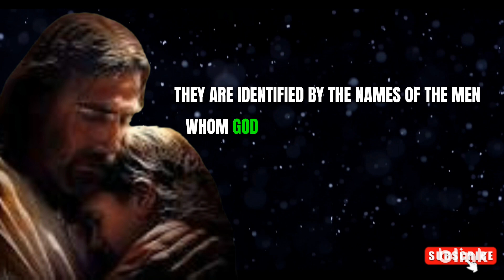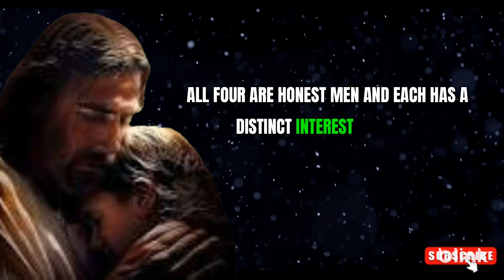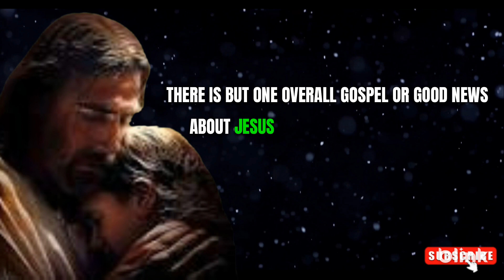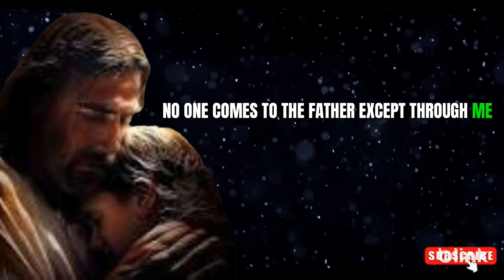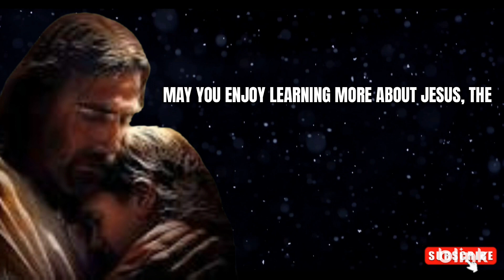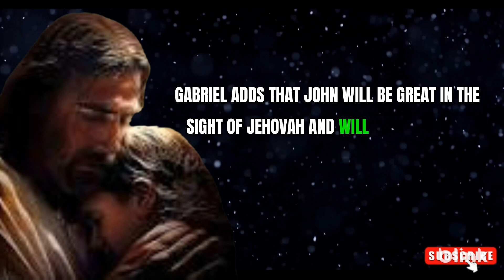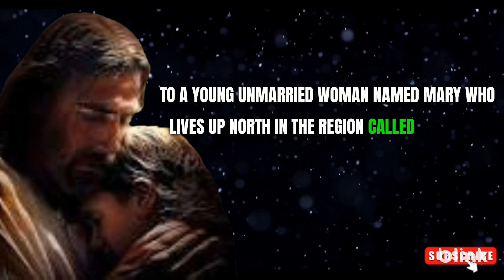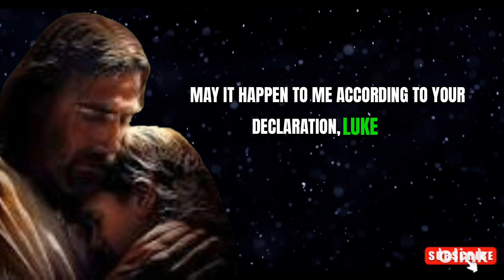God✝️ says that june will be luckiest🤞 month in this year ! Type 'Amen' 🙏. god godmessage Intro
god says "do you have 30 seconds for me"

God | Jesus | Divine Growth god jesus Christian Motivation

Description
Welcome to "Jesus Say's," the ultimate destination for empowering and uplifting content that will transform your life through the teachings and wisdom of Jesus. This motivational YouTube channel is dedicated to helping you discover your true potential, overcome obstacles, and find purpose in every aspect of your life. Join us on a journey of self-discovery as we delve into the profound teachings of Jesus Christ and uncover the timeless principles that can guide you towards personal growth, spiritual enlightenment, and success. Through engaging videos, insightful reflections, and practical advice, we strive to inspire and motivate you to live a life of purpose, love, and integrity. Our passionate and experienced team of faith-driven individuals are committed to creating an inclusive and supportive community, where people from all walks of life can come together to find solace, encouragement, and inspiration. We firmly believe that the teachings of Jesus hold the power to transform lives and bring about positive change in the world. On this channel, you will find a wide range of motivational content, including: Inspirational Talks: Dive deep into the life and teachings of Jesus Christ, and gain a fresh perspective on timeless principles such as love, forgiveness, compassion, and resilience. Explore how these principles can be applied to your personal and professional life, helping you overcome challenges and achieve your goals. Personal Testimonies: Listen to real-life stories of individuals who have experienced personal transformation and triumphed over adversity through their faith in Jesus. These powerful testimonies will inspire you to persevere through difficulties and embrace a life of hope and purpose. Practical Tips and Advice: Discover practical strategies and techniques rooted in Christian values that can help you navigate various aspects of life, including relationships, personal growth, career development, and maintaining a positive mindset. Guided Meditations and Reflections: Immerse yourself in moments of peace and spiritual reflection as we guide you through calming meditations and reflective exercises.

Jesus Motivation: How Jesus Changed My Life,
"jesus motivation: The best videos on YouTube about the power of God.",
Jesus motivation: How to understand and follow Jesus' example,
This Bible verse could change your entire day🙏✝️
Spirit lead me where my trust is without borders | hillsong | Follow 👣 JESUS
How to renew yout mind: jesus's message for today,
god's massage for you today,
god massage today,
god fight for us because we trust in you,
god blessing message for you today,
power in the name of jesus,
stop scrolling and listen his,
whats makes god angry,
real man of god prophet,
god is sending big sign don't avoid,
generation-skipping GIFTS,
Be the SUSPENSION BRIDGE,
A Final Goodbye call from god,
Daily Bible Passags,
Bible in a year day,
Read jesus word,
jesus is gonna rule and become KING,
Jesus Motivation : Find your Renewing strength,
where did god came from ? The Reply is priceless,
if god have you another 24hours,
beyond heaven and hell: An Eye-Opening Conversaion with God,
god is always with you,
keep hope,
"Dear Child, I am here to help you",
The shocking truth : How darkness unveils god's best work,
how to avoid going to HELL,
how jesus bring lazarus back to life,
this is the will of god no need to question,